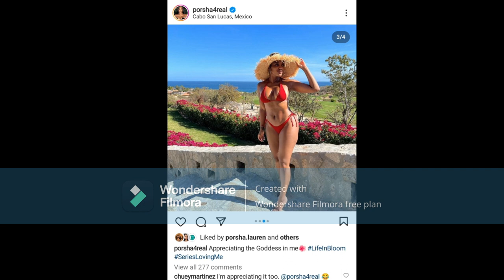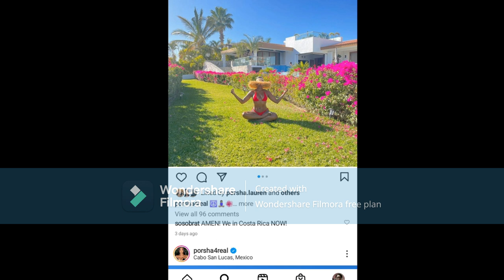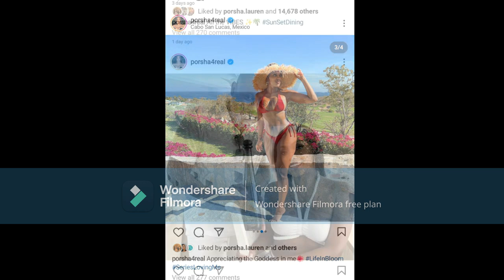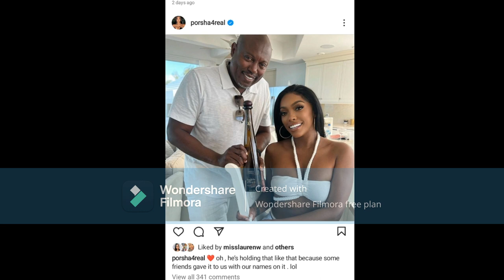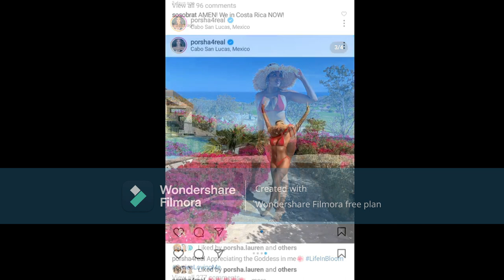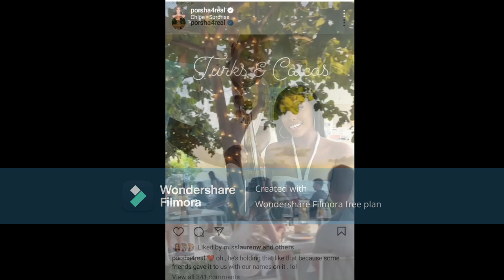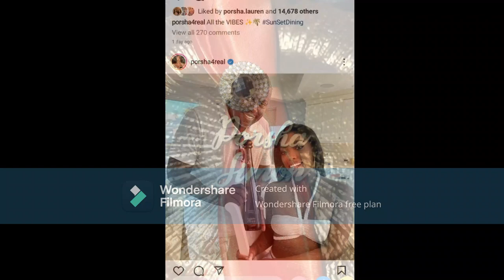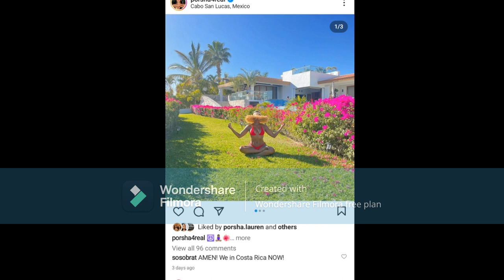Porsha Wms From The RHOA AreYou Doing A KenyaMoore On Us AreYou GettingMarried WithoutTelling Bravo?